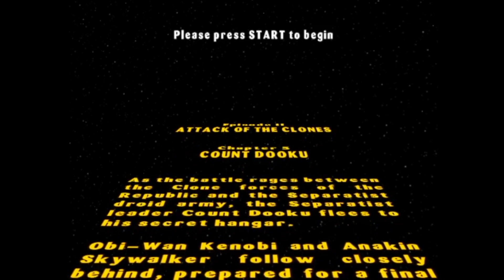Lego Star Wars: The Video Game GameCube 100% Episode 2 Level 5: Count Dooku [ALL MINIKITS]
Part 11 of my 100% walkthrough of Lego Star Wars: The Video Game on the GameCube.

Lego Star Wars: The Video Game is a casual adventure game where the goal is to accomplish certain objectives in different levels while collecting "studs" to gain a score. In this series, I will show how to get all of the Minikits in each level of this game. I am branching out from my normal Lego content as this is my first game on the GameCube.